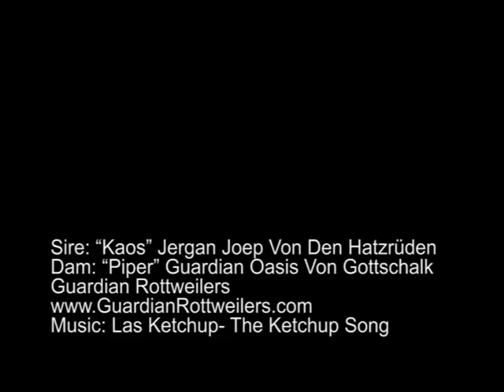Guardian Robyn Von Gottschalk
Sire: “Kaos” Jergan Joep Von Den Hatzrüden
Dam: “Piper” Guardian Oasis Von Gottschalk

Guardian Rottweilers
Courageous Guardians.
Loyal Companions.